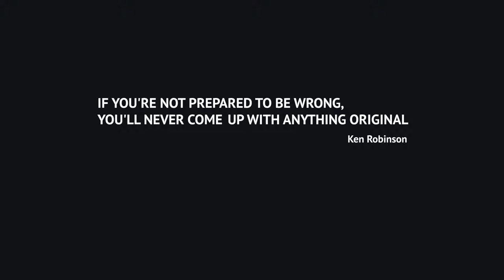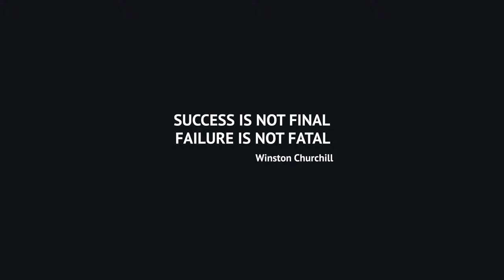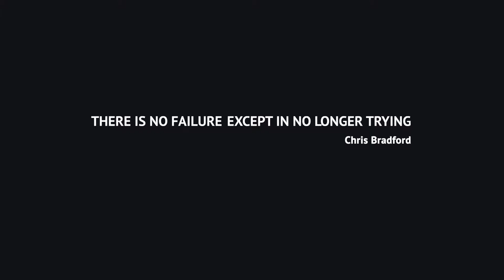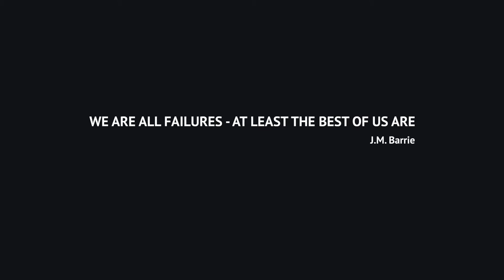Fuckup Nights Moscow vol.10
teaser — waiting screen made by Le fond de l'œil studio